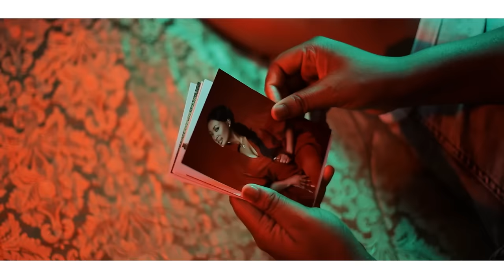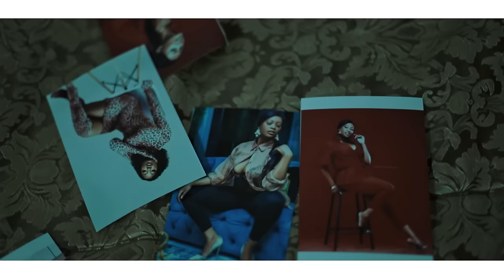Kell Kay Lobola Official Music Video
Watch Official Lobola Music Video by Kell kay